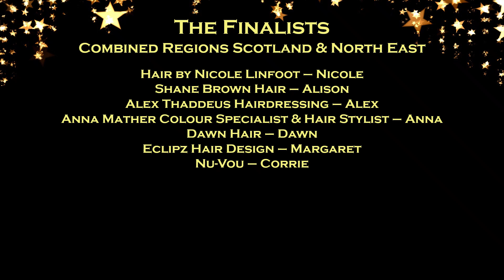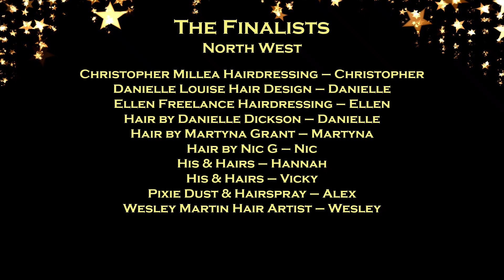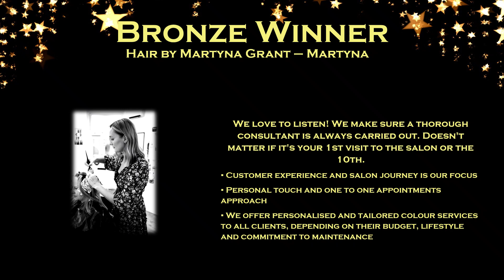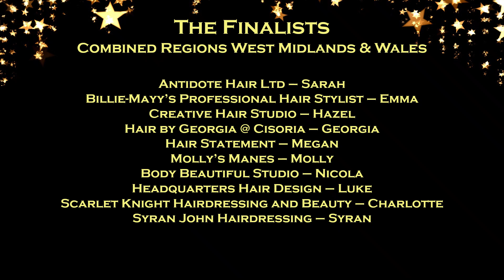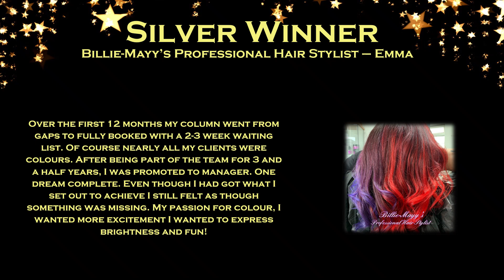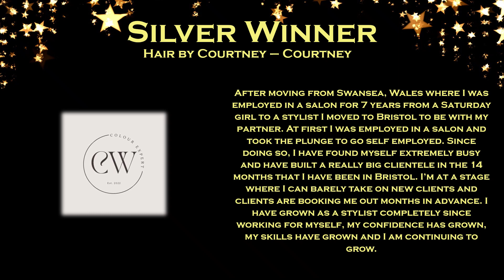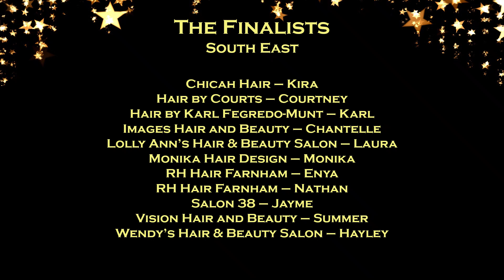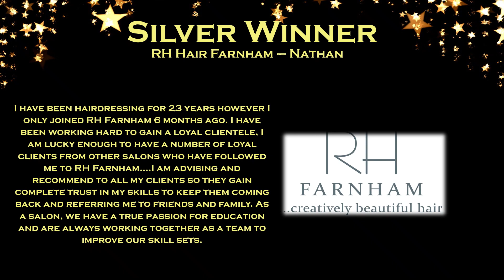Colour Technician of the Year 2023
As usual all information provided has been kept the same but things like spelling, auto corrects etc may have been altered.

If you have any questions or queries please email the helps team with your name and relevant category information to . Be aware that our working hours are Tuesday to Friday 9.30AM-3.45PM